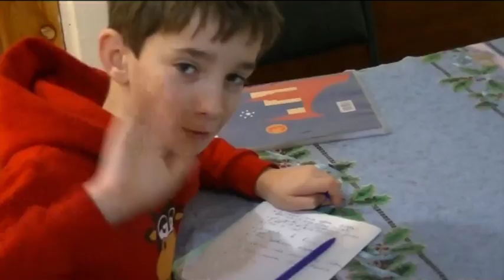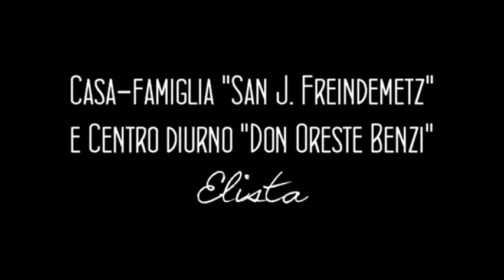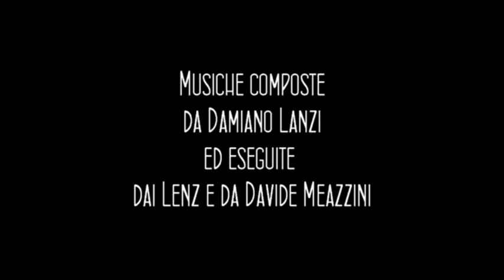APG23 zona Russia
Associazione Papa Giovanni XXIII - Zona Russia